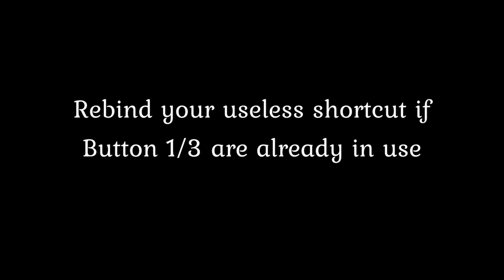Melody's Hair Made Easy!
A simple an easy trick to get Melody's Hair on high ping.